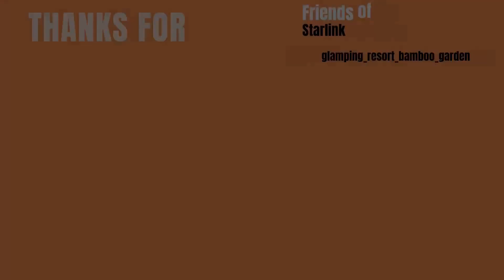Luxury Around Beijing - China Within #6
In today's video we are bringing you footage of some luxury stuff around the capital of China, Beijing! Hope you enjoy it!

0:00 Park View Garden
0:58 Legendale Hotel
1:24 Restaurant Lan
2:53 Yintao Shopping Mall
4:02 Outro

Happy Swing - Music by SergeQuadrado